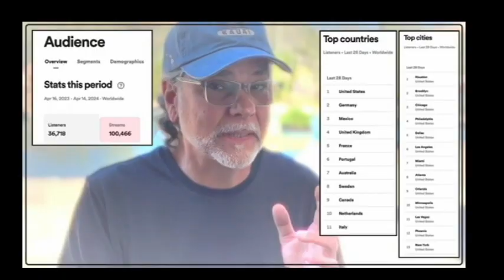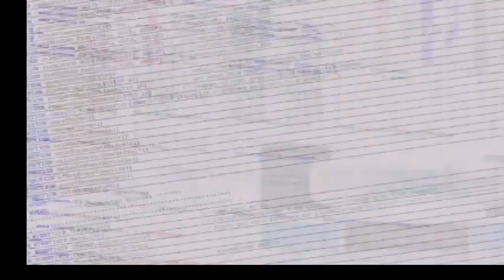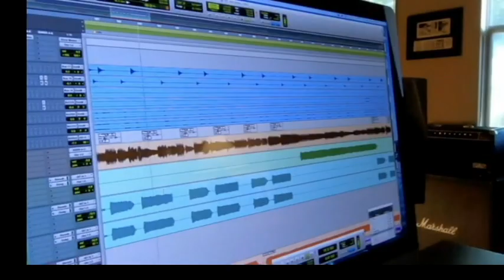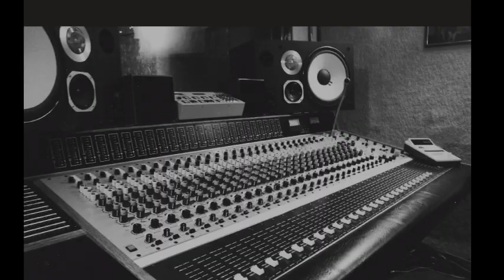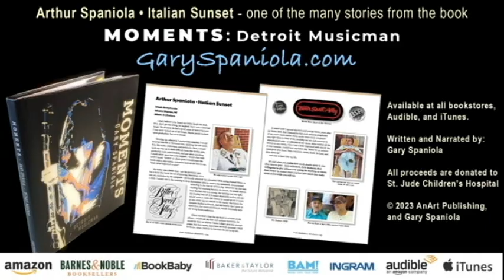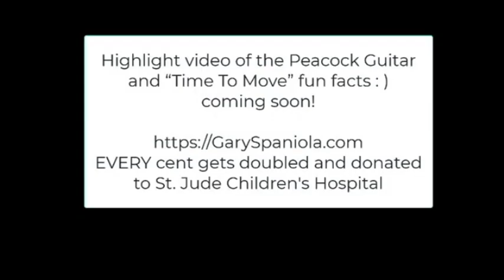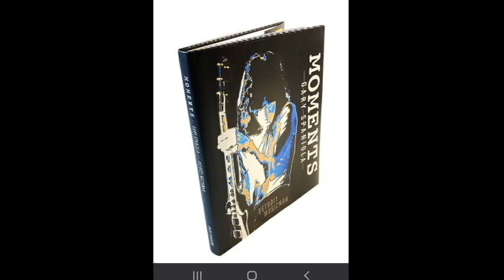Detroit's - Gary Spaniola ( Interview Part II) Check out Gary's Website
This interview is the second part of one done a little over  year ago were we
talked about his days with his Legendary Detroit band Bitter Sweet Alley.
This time we discussed his awesome solo album entitled  " Untethered".
We talked about it's creation front top to finish as well as his successful
book entitled " Moments " a colorful look by at his childhood and formation
of his band BSA .  where
you can purchase his incredible albums , the book and a great assortment of
merchandise including t-shirts, coffee mugs and so much more. It was truly a
pleasure talking with Gary who I now consider a good friend. By the way all the
proceeds from the sales of all his merchandise is donated to a very close charity
to Gary's heart St. Jude's Children's Hospital. You can check out all of his wonderful
recordings on Spotify... Check Them Out.. And .. KEEP ROCKING!